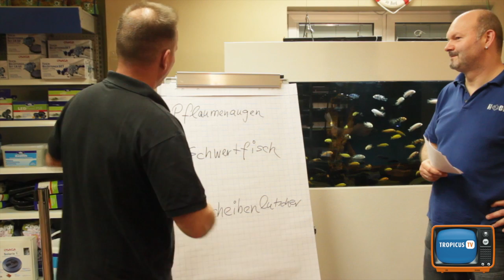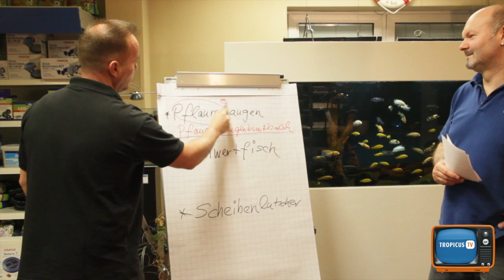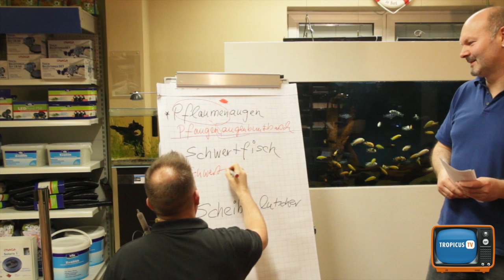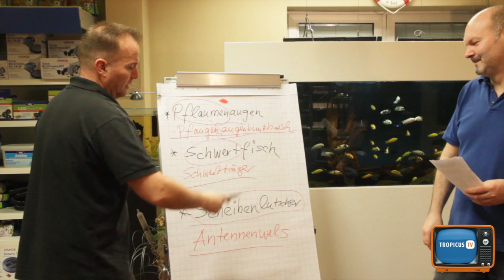Tropicus TV / Alter Wald / Scap / Folge 003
Heute ein besonderes Schaubecken für euch, der "Alte Wald"
Über eine Bewertung würden wir uns sehr freuen.

Euer Tropicus Team